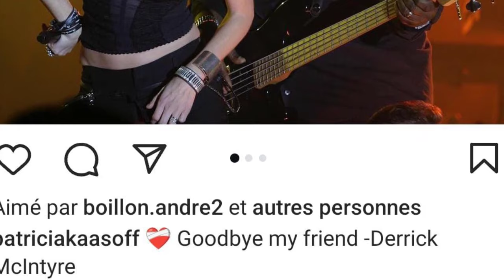Patricia Kaas, dévastée par le deuil: la chanteuse brise le silence et dévoile une nouvelle tragique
Patricia Kaas est bouleversée. Sur sa page Instagram, la chanteuse vient de révéler le décès d'une personne chère à son cœur, rendant un vibrant hommage. Cette publication remplie de tristesse a également touché profondément ses nombreux fans. Restez avec nous, oneday news vous livre tous les détails !